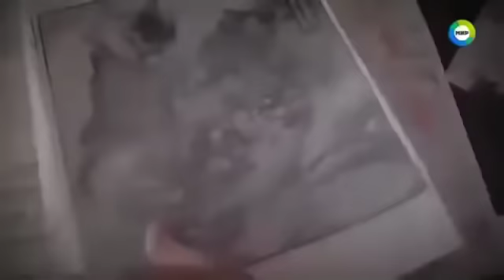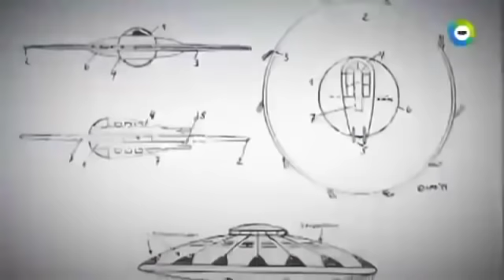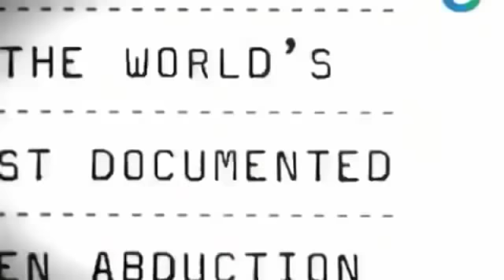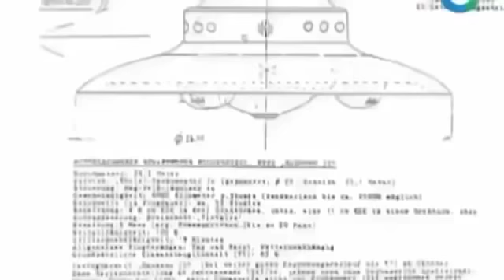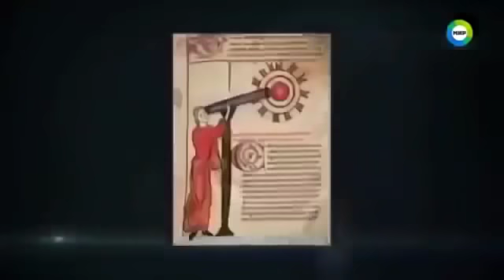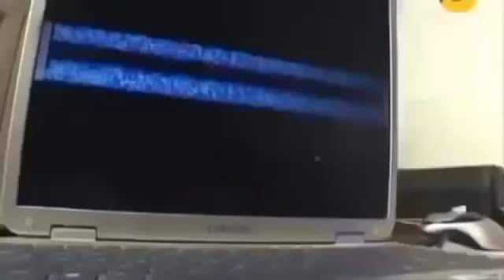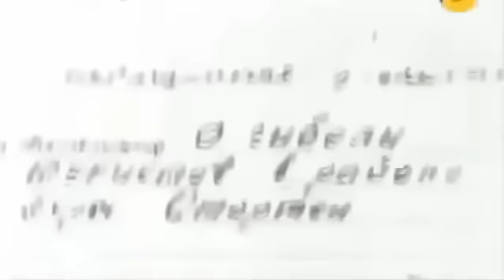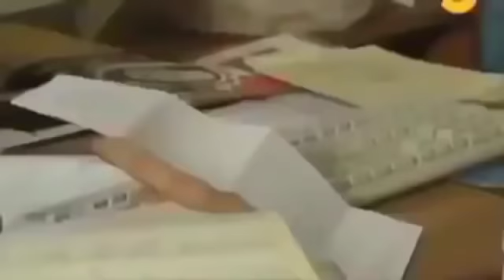Нечто в Антарктиде Карта на коже Часть Атлантиды Вояж на континент Подводный флот Подземный рай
Последняя сенсация Жизнь на материке Огромные полости с воздухом Дискообразные объекты неземного происхождения Толщина льда 4 000 метров Странные люди в штатском Секреты цивилизации атлантов Тайные знания Добровольцы жившие на южном полюсе